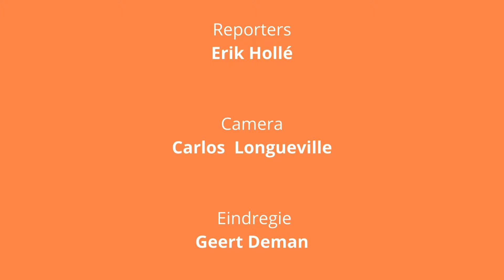Burgemeester Jan Morbee Lanceert het Grootste Snellaadstation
Burgemeester Jan Morbee (Gemeentebelangen) onthulde Fastned vol trots zijn nieuwste snellaadstation in het hart van Knokke-Heist, een primeur in de Belgische kustregio die symbool staat voor vooruitgang en duurzaamheid. Gesitueerd langs de levendige Natiënlaan, naast het dynamische bedrijvenpark 't Walletje, manifesteert dit station zich als een kroonjuweel van Fastned's Belgische expansie, gemarkeerd door zijn iconische gele dak en zonnepanelen die onmiskenbaar bijdragen aan het stadsbeeld.